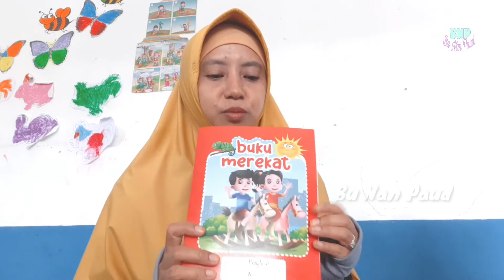Pembelajaran kelompok A, Menempel bentuk geometri menjadi bentuk orang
Yuk tonton sampai selesai keseruan kita belajar dan tetap bahagia bersama anak-anak.